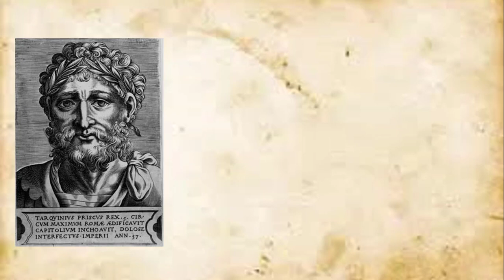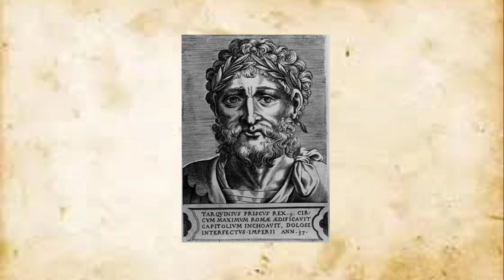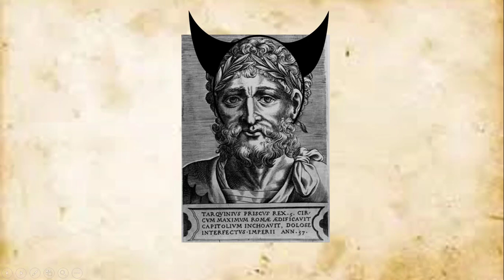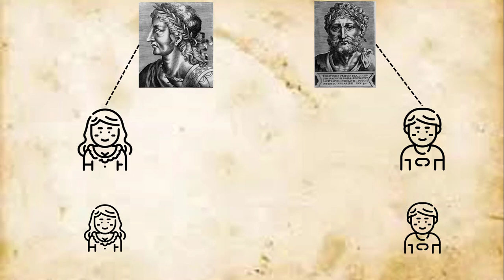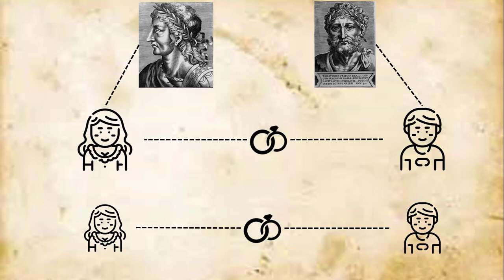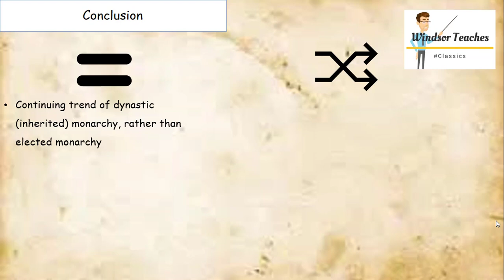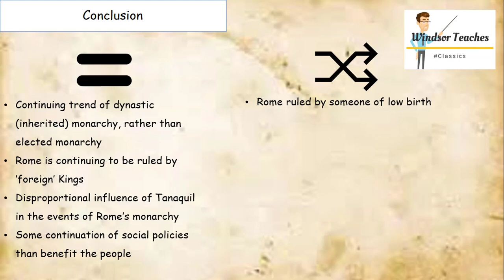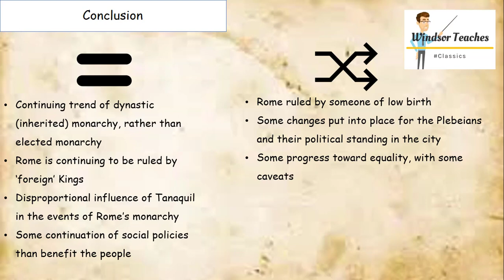Windsor Teaches... Ancient History: The Reign of Servius Tullius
How much changed and stayed the same during the rule of Servius Tullius?
How similar was he to his adoptive father, Priscus?

Table of Contents:

00:00 - Introduction
00:04 - Slide 1
04:18 - Slide 4